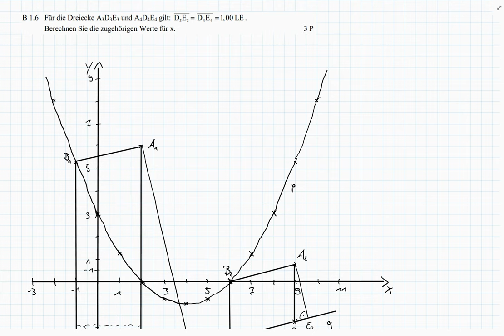Abschlussprüfung MII - 2010 NT B1.6 - Realschule Bayern